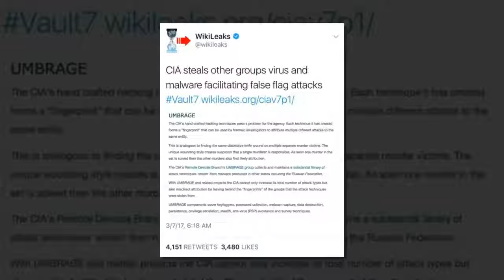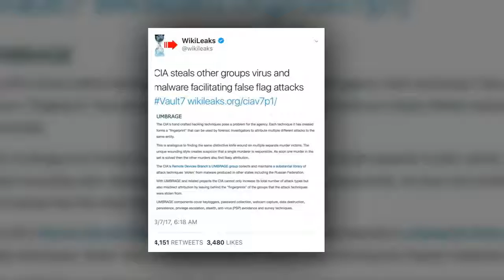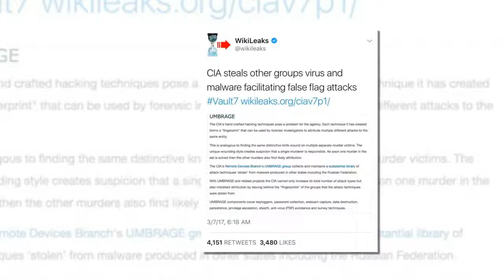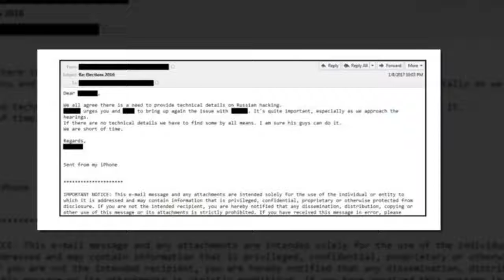Leaked Documents Show Democrats Plotted to Blame Russia For Hacking.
As TGP reported earlier, the pro-Russian hacker site “Cyber Berkut” published links between the Ukrainian government and the Hillary Clinton Campaign Thursday.

According to Cyber Berkut the Ukrainian foundation transferred 10 to 25 million dollars to the Clinton Foundation.

A whistleblower provided a very damaging email showing that the Democrats were plotting to ‘manufacture false evidence of the Russian security services’ involvement in cyber attacks during the U.S. presidential elections 2016′.